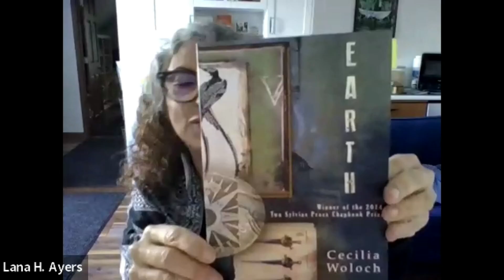A Conversation with Lana Hechtman Ayers Part 2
Chris and Lana Talk About Poetry